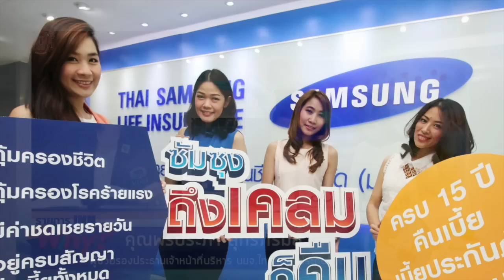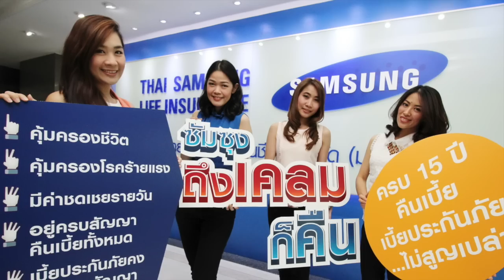INN WHY? เคลมแล้วมีเงินคืน.. อยากรู้ว่าได้เงินคืนอย่างไร? คลิกเลย!!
เคลมแล้วมีเงินคืน. อยากรู้ว่าได้เงินคืนอย่างไร? คลิกเลย INN WHY?
พบกัน ทุกวันเสาร์  เวลา 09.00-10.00 น.(รายการสด)
-  ผ่านทางดาวเทียม IPM ช่อง 62
-  Man TV
-  App INN Smart phone และ  App INN Smart TV Sumsung
-  เคเบิ้ลทีวีท้องถิ่นที่ลิงค์สัญานinnจากจาน IPM
-  วิทยุพันธมิตร FM101กรุงเทพ ,วิทยุมอ,วิทยุ มช.,วิทยุชุมชน ตจว.ที่ขอลิงค์สัญญานข่าวต้นชม.

INN WHY ? เป็นรายการที่มุ่งเน้นนำเสนอข้อมูลข่าวสาร สาระ “เศรษฐกิจเพื่อผู้บริโภคและสังคม” เพื่อนำท่านไปสู่การค้นหา “คำตอบ” จากความสงสัย และช่วยไข “ทางออก” ให้กับทุกปัญหาค่าใช้จ่าย
พร้อมร่วมสร้างสังคมให้เข้มแข็ง ผ่าน “ทุกช่องทาง” ที่ท่านสัมผัสได้ด้วยปลายนิ้วคลิก...!!